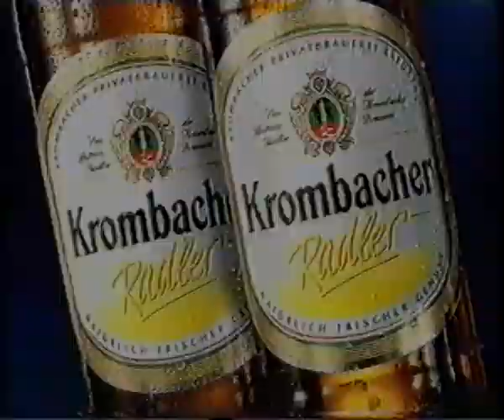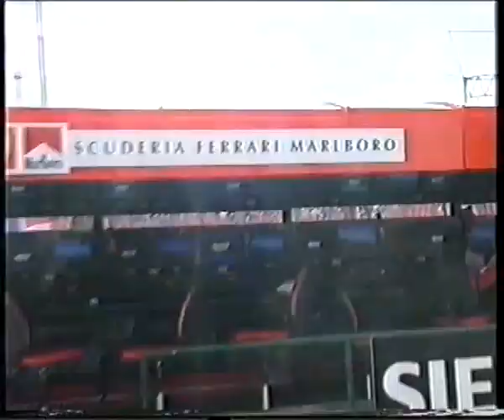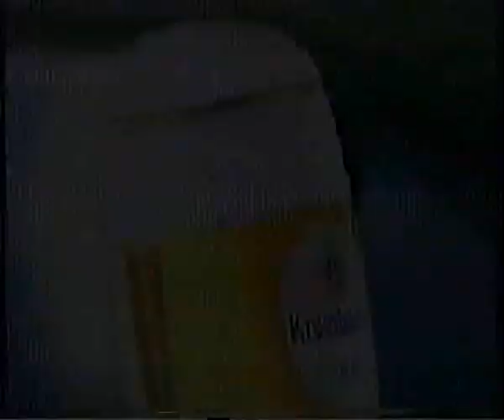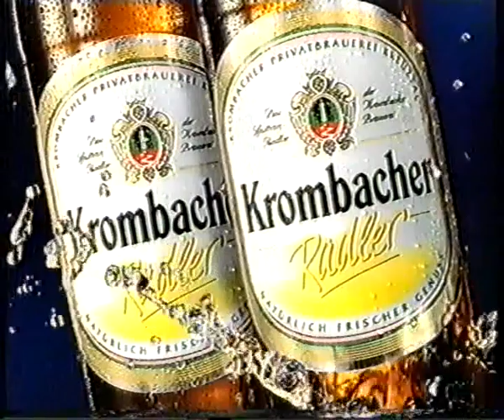2004 Formel 1 Ungarn Grand Prix - Budapest | Vorbericht (RTL)